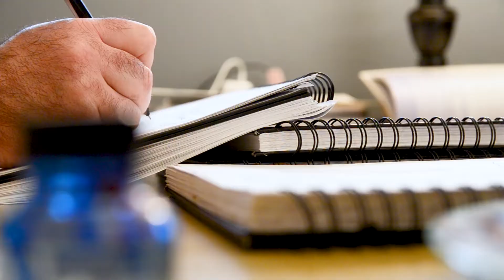Artist Accelerator Program | The Arts Center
Collaborative community environment advances business readiness for regional artists: networking meet ups, professional development lectures, artist residencies.
Thanks to Ellie Manoogian-O'Dell for film and editing support in creating this video on our behalf.